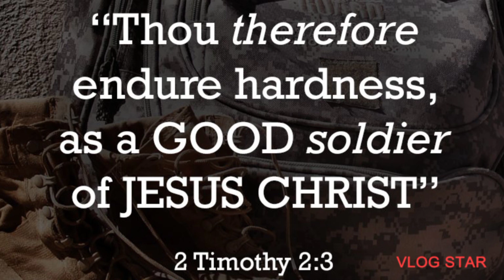HOLD THE FORT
Hold the fort hymn.